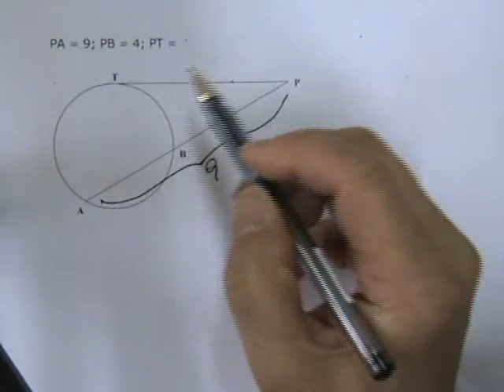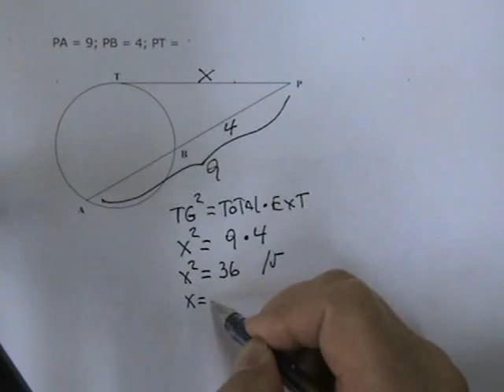Circunferencia teorema tangente secante 03